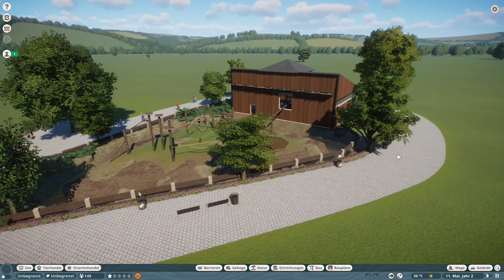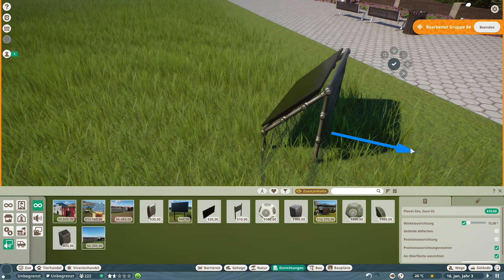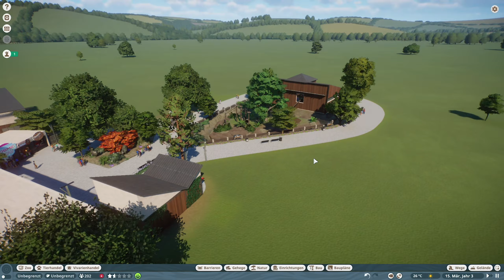LEMUREN #03 «» Zoologisk Have Danmark - PLANET ZOO Let's Play | Deutsch German